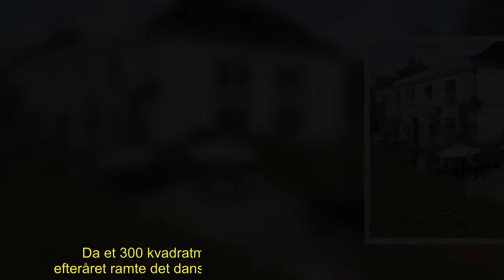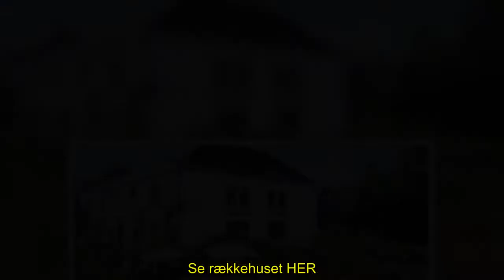✅ Vanvittig pris: Rigmand har købt et af Danmarks dyreste rækkehuse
✍  Da et 300 kvadratmeter stort Klampenborg-rækkehus i efteråret ramte det danske boligmarked, var det til en pris på 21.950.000 kroner, hvilket var nok til at gøre det til det dyreste af sin slags på tidspunktet.Nu er huset solgt. Køberen er den tidligere direktør for Novo Nordisk, erhvervsmanden Lars Rebien Sørensen, der sammen med sin frue har købt huset for intet mindre end 20,5 millioner kroner. Det viser tinglysningen.Det er ejendomsmægleren Claus Borg & Partner, der har stået for salget, og ...